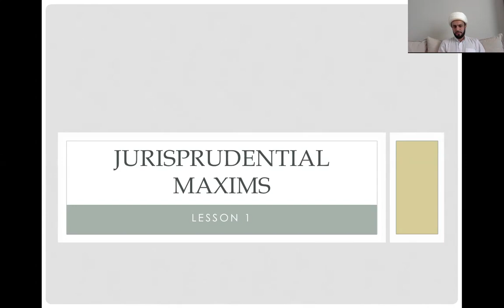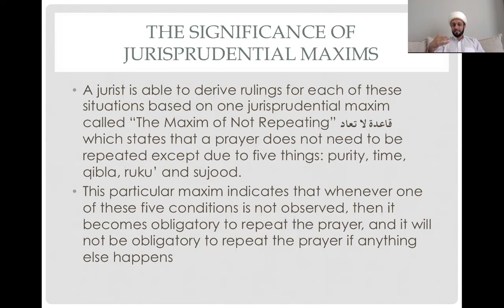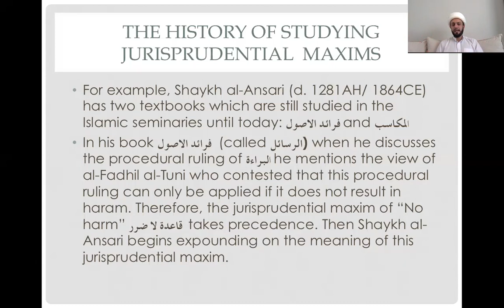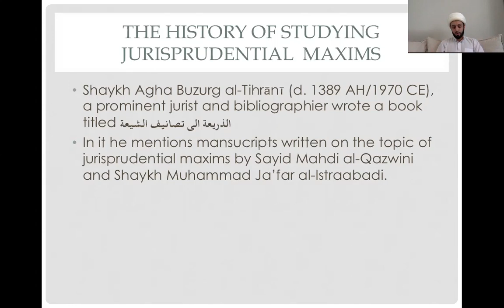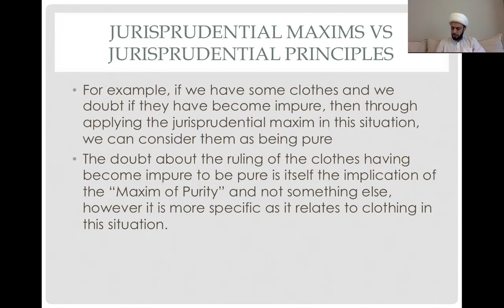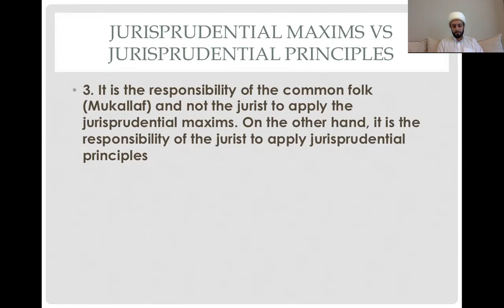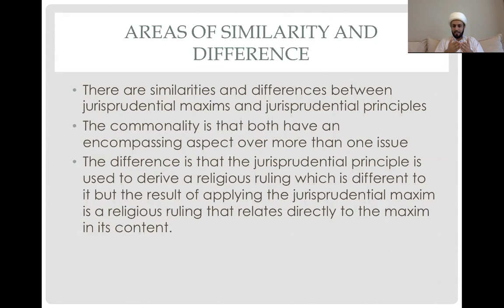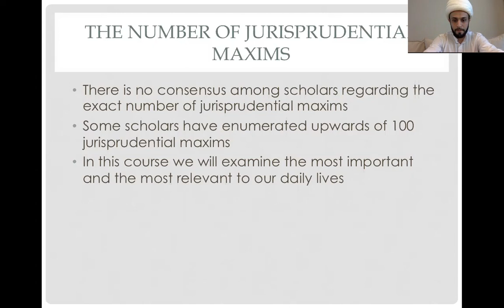1- Jurisprudential Maxims - Introduction - Sheikh Azhar Nasser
Jurisprudential Maxims (Qawa'ed Fiqhiyya), offered in 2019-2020, is now available to take online at Al-Hujjah Islamic Seminary. The first five classes are available to view as a demo to get an idea of how the course is instructed.